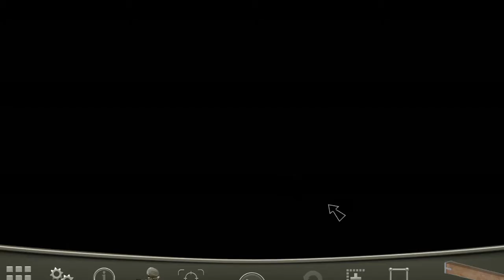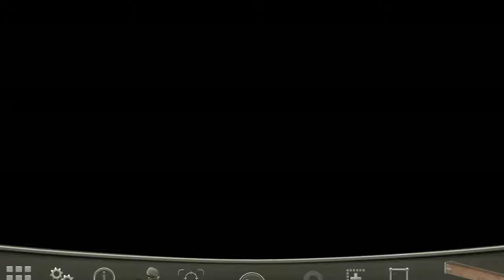Bridge Project: How To Fail At Bridges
Building Bridges Are Tougher Then They Look